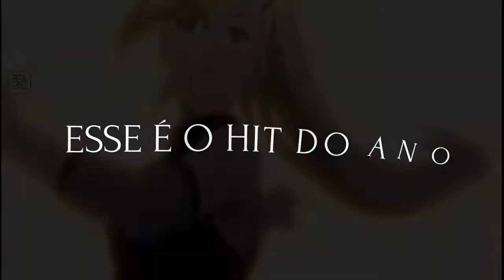Prodigios da Akatsuki - Vitch Feat. JKZ e GILL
Salveee, de volta com os rap, espero que curtam essa vibe diferenciada com os mano JKZ e Gill, foi um som mt foda de fazer :).

Arte do video: @anna_flenik (Instagram) se puderem dar um apoio la, ela que fez essas artes fodas pro video :P
Mix/Master: Vitch, JKZ e Gill
Voz: Vitch, JKZ e Gill
Letra: Vitch, JKZ e Gill
Thumb: Vitch

Dicas: Por favor dizer nos comentarios que eu estarei lendo, busco sempre melhorar
Twitter: @jhon_emanuelrf (só chegar la)
Instagram: @jhon_emanuelrf (Qualquer coisa pode chamar no direct que eu vou ta respondendo sim)